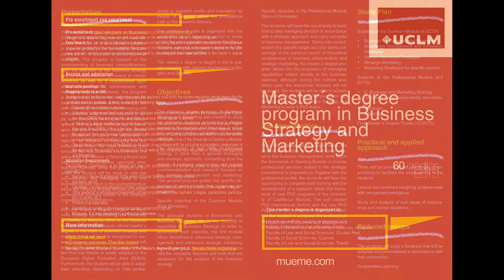Alumnos del Máster Internacional "Master´s degree program in Business Strategy and Marketing"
Facultad de Derecho y Ciencias Sociales
Edificio de San Pedro Mártir, Toledo